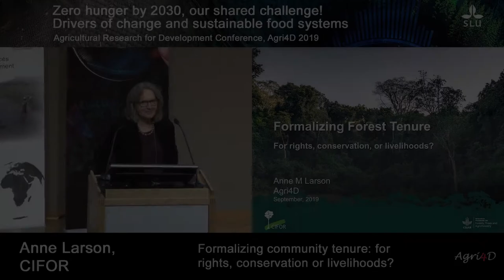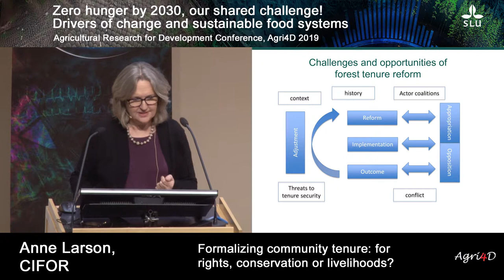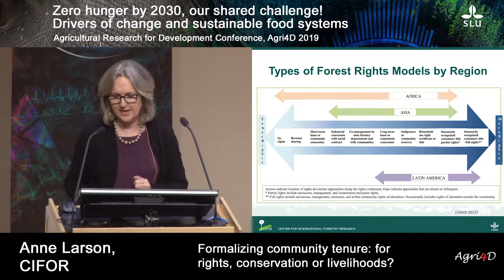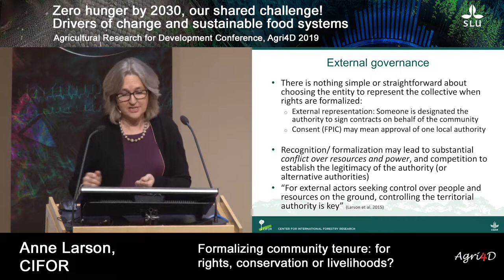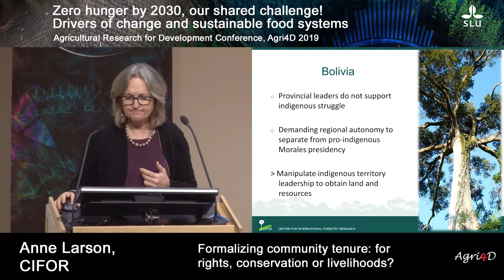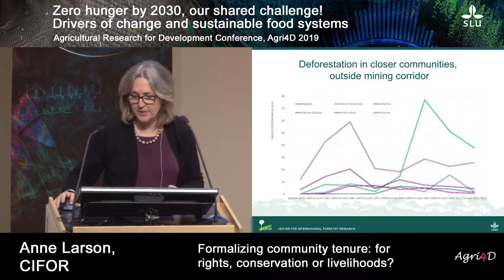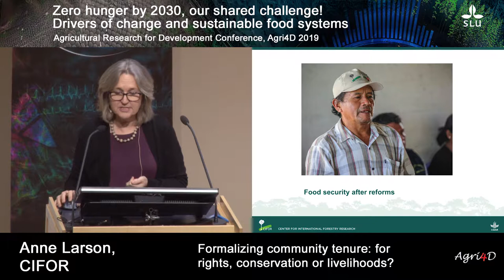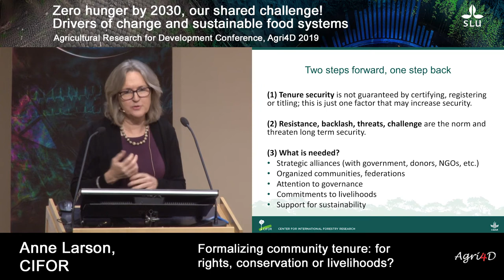Agri4D - Anne Larson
Anne Larson, CIFOR.
Formalizing community tenure: for rights, conservation or livelihoods?